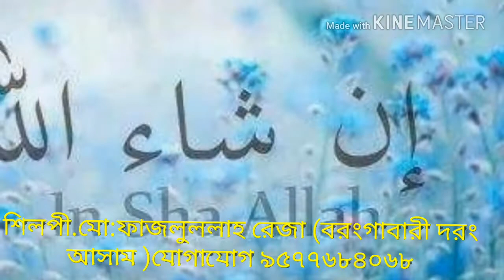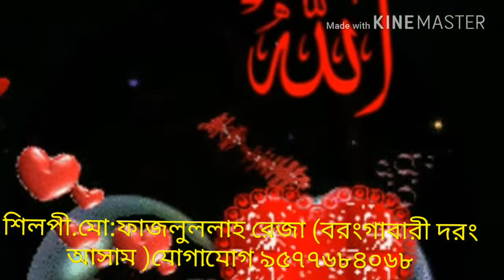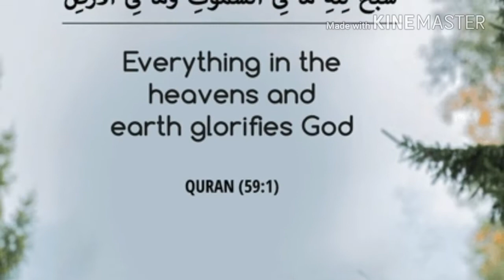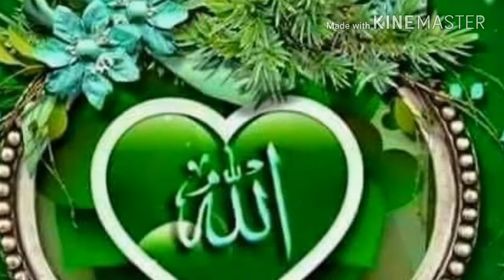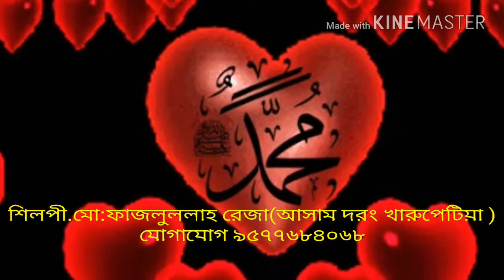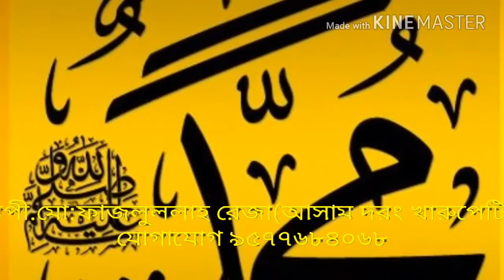manus bole dakojare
সুন্নি জামায়াত